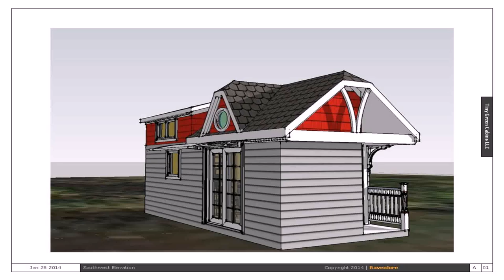Building A Tiny House For 1000